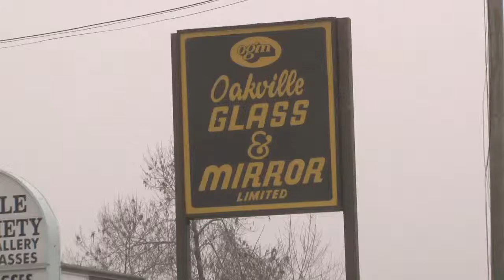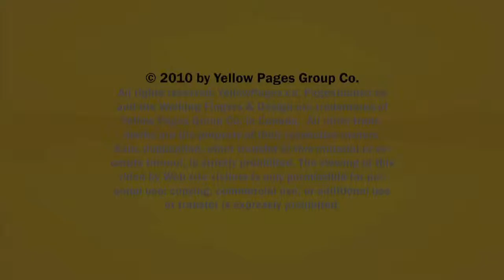Door And Glass Bronte Oakville Oakville Glass & Mirror Ltd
Oakville Glass & Mirror Ltd located in Bronte Oakville is an excellent choice if you are looking for door and glass or glass door.